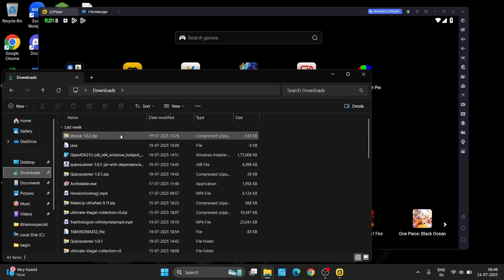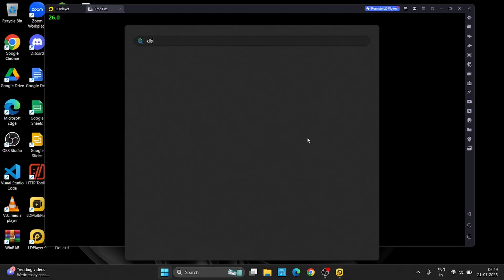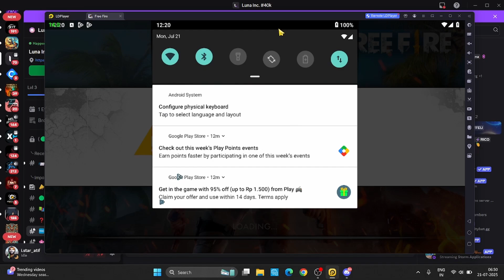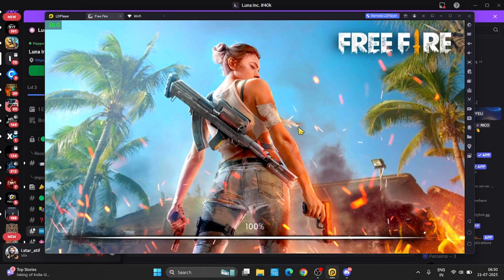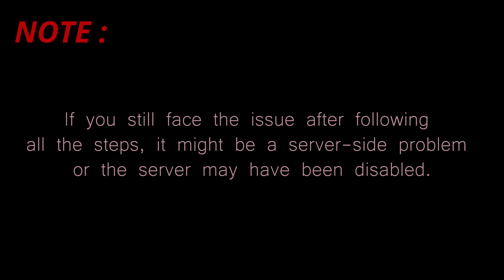Free Fire Old Version Proxy Server By Luna Inc (@CodingWithFear ) | "Set-up in Emulator "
No content shown in this video depicts any harmful act.